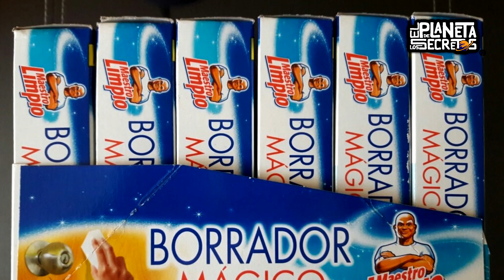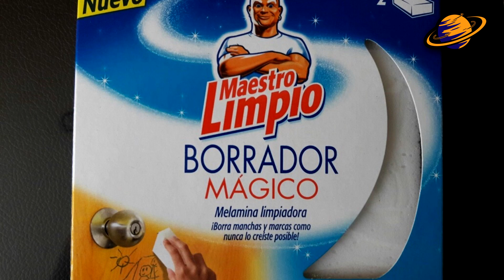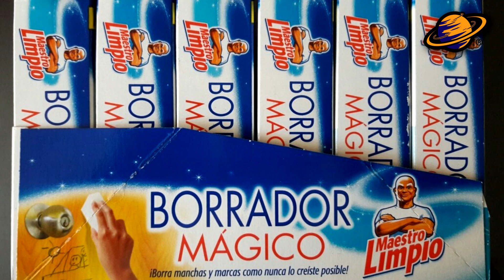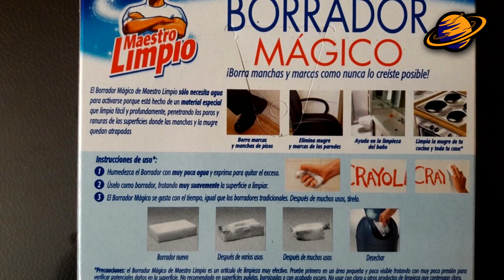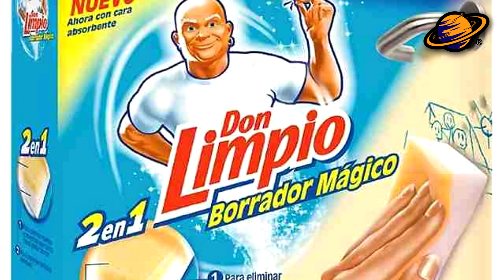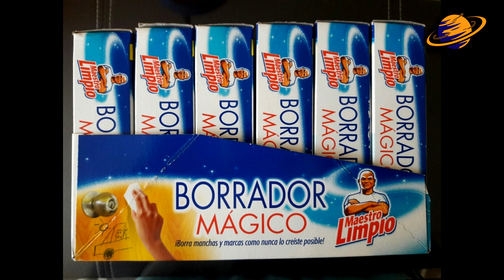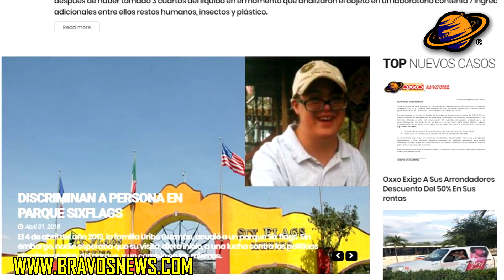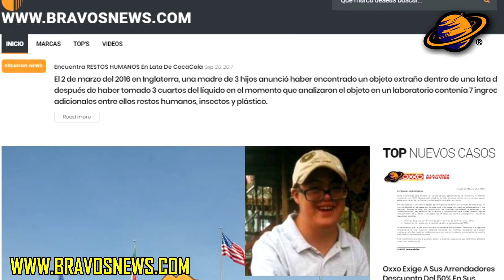USOS SECRETOS DEL MAESTRO LIMPIO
Maestro Limpio es una línea de artículos de limpieza que ha logrado convertirse en la favorita de muchas personas. No obstante, uno de sus productos ha logrado causar gran sensación debido a los múltiples usos que se le pueden dar. Es por esto que el día de hoy te mostraré el top 8 de los usos secretos del Borrador Mágico de Maestro limpio.
Estas, en el planeta de los secretos
Comencemos…

IrvinBravo